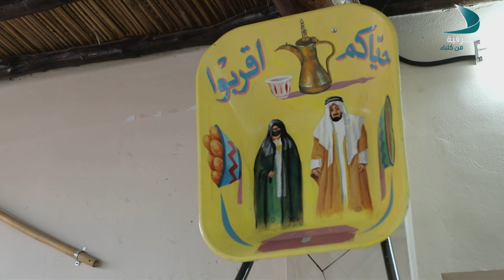عبر الهاتف - حصة الحمادي - مدير إدارة التلاحم المجتمعي في دائرة الخدمات الاجتماعية بالشارقة